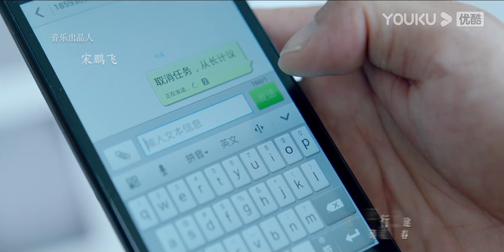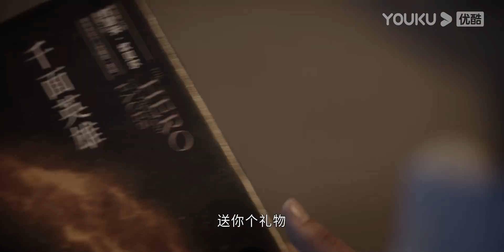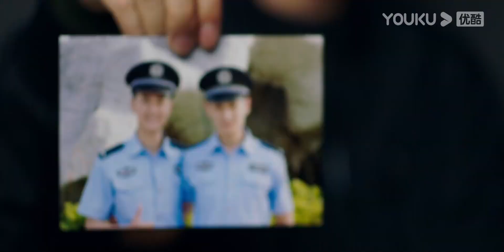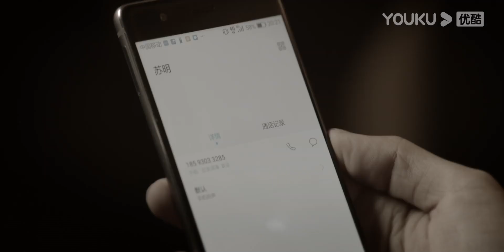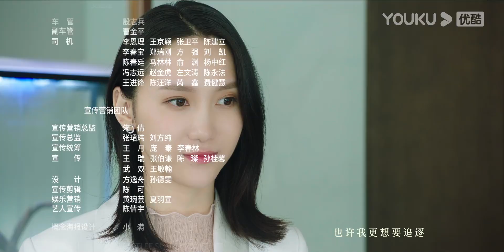【FULL】平行迷途 EP02 | 陆婷/许佳琪/闫猛/李越/梦汐/李淑婷/孙思瀚/张涵/黄义威/杨宇斌/丘鼎/李先亮/张凤安/赵崇越/卢森堡 | 优酷悬疑剧场 YOUKU SUSPENSE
【平行迷途】20世纪20年代，民国初年，北方工商重镇，思想进步的私家侦探方瀚文在查案中结识了来此寻找失踪父亲的少女沐晓英，两人不打不相识，引起了身为警局探长的未婚妻肖雅杰的不满。方翰文在帮助沐晓英的过程中，先后接触日本商人、满清遗族等势力，又从父亲方炳坤的只言片语中获知台湾珍宝一事。方翰文还发现，沐晓英的父亲也和这批珍宝有极大的关系。
★主演：陆婷/许佳琪/闫猛/李越/梦汐/李淑婷/孙思瀚/张涵/黄义威/杨宇斌/丘鼎/李先亮/张凤安/赵崇越/卢森堡
★集数：18集